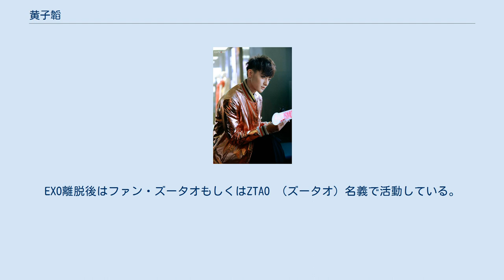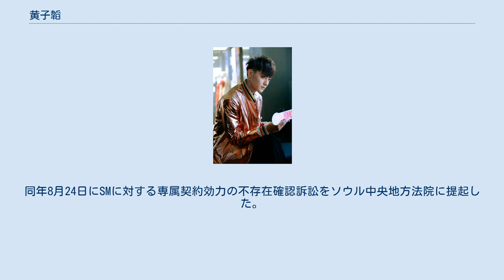黄子韜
黄子韜（ファン・ズータオ、拼：Huáng Zǐtāo、1993年5月2日 - ）は、中国の男性歌手、俳優。
韓国の男性アイドルグループEXOの旧メンバー。
EXOでの芸名はタオ（韓: 타오、英: Tao）、EXO-Mの末っ子で、架空設定能力は時間調整、背番号は「68」だった。
EXO離脱後はファン・ズータオもしくはZTAO （ズータオ）名義で活動している。
山東省青島市出身、血液型はAB型、家族構成は父と母。
中国の個人事務所は黄子韜工作室、韓国の所属事務所SMエンターテインメント（以下SM）との訴訟紛争は未解決。
中国のレコードレーベルは北京天浩盛世エンターテインメントで、父が大株主。
 濃いクマが特徴。
特技はヌンチャクや棒武術で、2012年のデビュー時点で武術太極拳歴11年だった。
趣味はラップ、音楽鑑賞、スポーツ、散歩、好きな食べ物はピザと韓牛、好きな音楽はラップとヒップホップ、好きな映画はジャッキー・チェンの作品、座右の銘は「世の中に不可能なことはない」。
ロサンゼルスに自宅がある。
パリス・ヒルトンと一緒に写った写真をInstagramに投稿したことがある。
キャンディという名前の白い犬を飼っている。
 2010年SMキャスティングシステムに合格。
2012年4月8日にEXO-Mのメンバーとして正式デビューした。
 2015年2月のMBC「アイドル陸上大会」で左足首に怪我をする。
4月2日放送のM COUNTDOWNカムバックステージを最後にEXOを離脱、同年6月11日に中国の個人事務所である黄子韜工作室を設立した。
同年8月24日にSMに対する専属契約効力の不存在確認訴訟をソウル中央地方法院に提起した。
 2017年4月28日に専属契約効力の不存在確認一審で敗訴、同年10月27日の控訴審で再度敗訴した。
 主演は役名を太字で表記